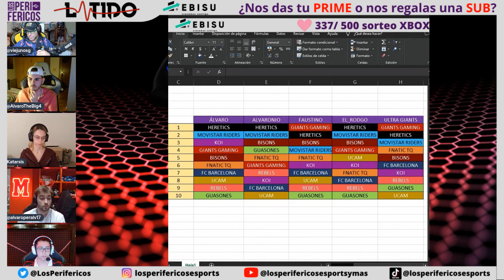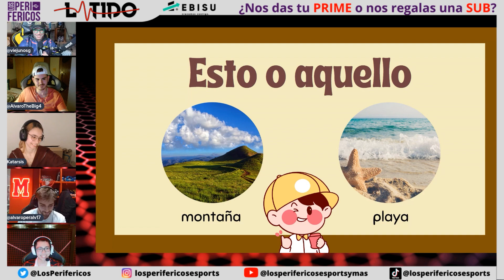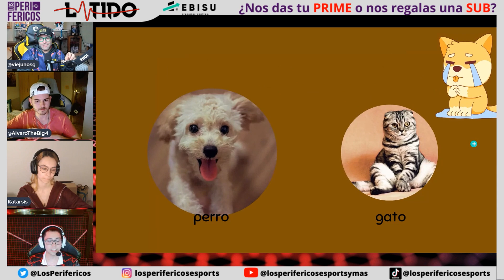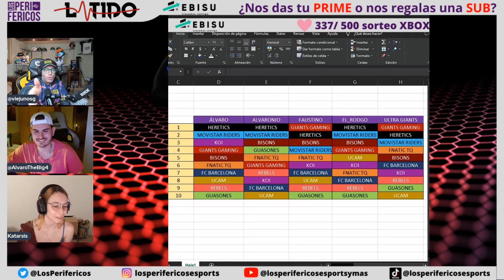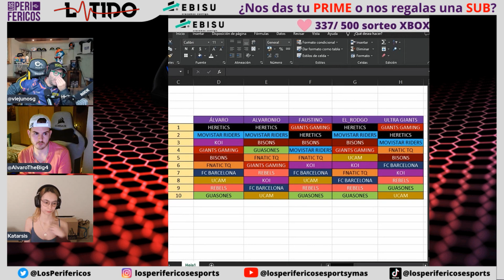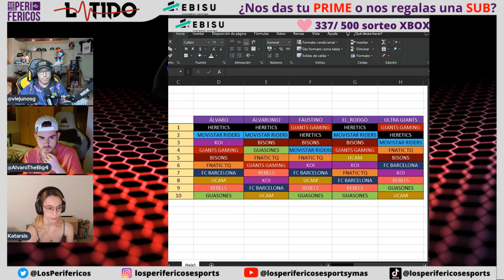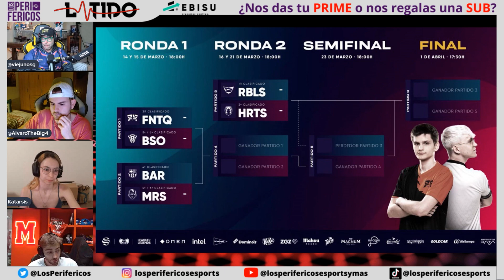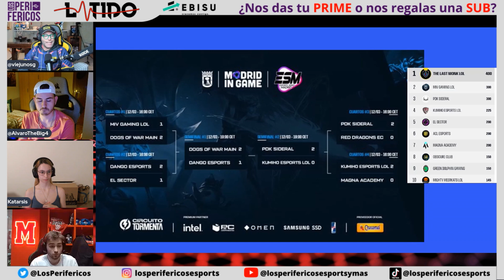"Los Periféricos", League of Legends y más eSports Nº78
Todos los martes en directo a partir de las 20h y, posteriormente, en tu plataforma de podcast favorita.

En el programa 78 de "Los Periféricos", League of Legends y más eSports:
-Entrevista a Rayito, ADC de Rebels
-LEC
-Superliga
-Superliga 2ª
-Liga NEXO
-CT